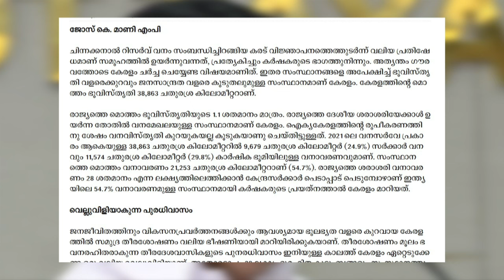ജോസ് കെ മാണിയുടെ ഒളിയമ്പ് കൊള്ളുന്നത് സി.പി.ഐയുടെ നെഞ്ചത്ത്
കേരള കോണ്‍ഗ്രസ് നേതാവ് ജോസ്.കെ.മാണി ഇടത് സര്‍ക്കാരിനെ വിമര്‍ശിച്ചു കൊണ്ട് രംഗത്ത് വന്നത് വിവാദമാകുന്നു. ഇടുക്കി  ചിന്നക്കനാലില്‍ പുതിയൊരു റിസര്‍വ് വനമേഖല രൂപീകരിക്കുന്നതിനായി കരട് വിജ്ഞാപനമിറങ്ങിയതിനെതിരെയാണ് ജോസ്.കെ.മാണി ദീപിക പത്രത്തില്‍ ലേഖനമെഴുതിയത്. ഇടതുമുന്നണിയിലെ ഒരു ഘടകകക്ഷി നേതാവ് ഈ വിധത്തില്‍ സര്‍ക്കാരിനെതിരെ പരസ്യ പ്രതികരണം നടത്തിയത് എല്‍.ഡി.എഫ് പ്രവര്‍ത്തകര്‍ക്കിടയിലും വലിയ ചര്‍ച്ചയായിരിക്കുകയാണ്.